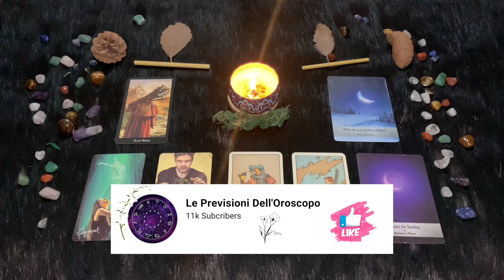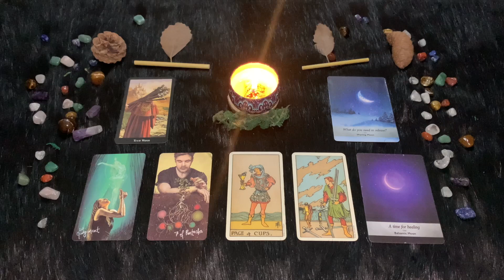Martedì 1 Agosto 🔮 Oroscopo Paolo Fox: Le previsioni segno per segno - Quali sono i tuoi segni?